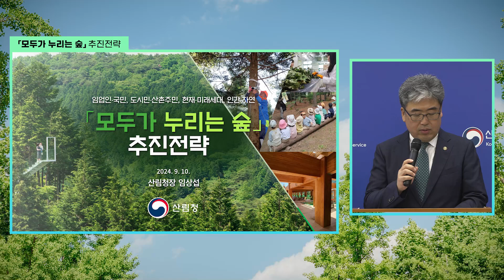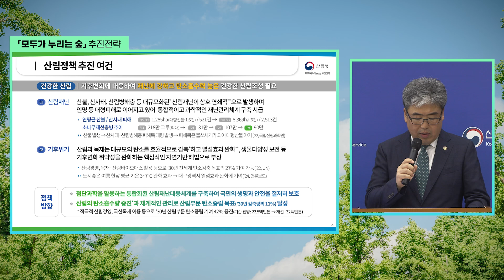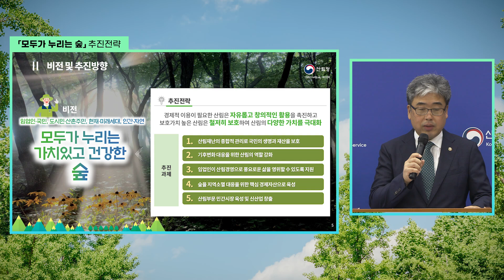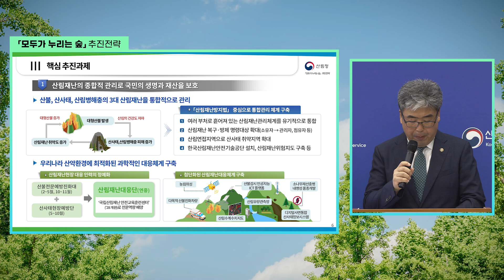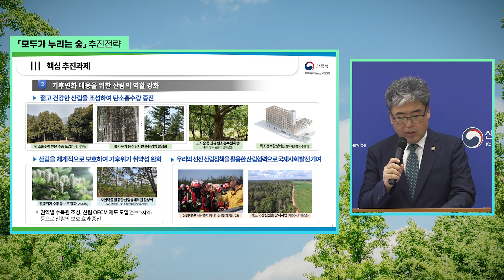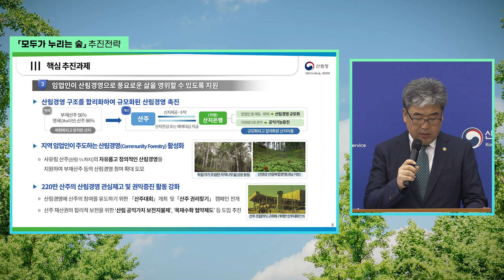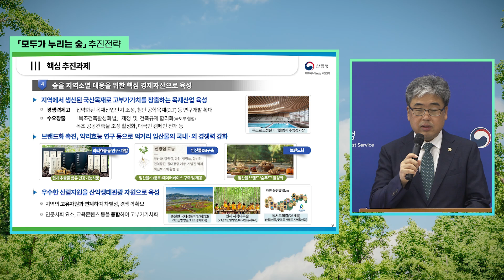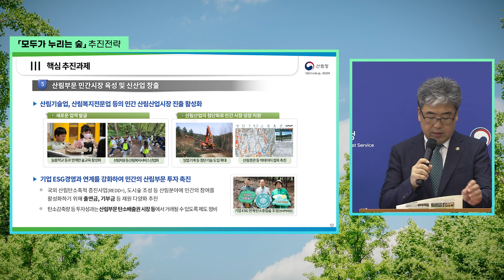[브리핑] 우리 모두가 누리는 숲! 추진전략 발표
전략 ➊ 산림재난의 종합적 관리로 국민의 생명과 재산을 보호
기후변화로 일상화․대형화되고 있는 산림재난으로부터 국민의 생명과 자산을 보호하기 위해 산림재난 통합관리기반을 마련한다. 산불, 산사태, 산림병해충 등의 산림재난에 통합적으로 대응하기 위해 ‘산림재난방지법’을 제정하고, 각 재난별로 분리해 운영 중인 시설·장비·인적자원을 모아 효율적이고 규모화된 대응체계로 재편한다.
또한, 고성능·다목적 산불진화차와 인공지능 기반 산불감시 플랫폼 등 지상 자원 뿐만 아니라 농림위성, 헬기 등 공중 자원을 유기적으로 연결해 첨단화된 산림재난 대응체계를 구축한다. 더불어, 산림재난 전문교육 훈련기관을 설립해 현장 인력의 전문성을 높이고 안전사고 예방을 강화한다.

전략 ➋ 기후변화 대응을 위한 산림의 역할 강화
‘2030 국가온실가스감축목표’ 산림부문 목표량인 3천2백만 톤 달성을 위한 이행체계를 강화한다. 먼저, 환경적응성이 뛰어난 우수 수종을 개발하고 관계부처와의 협업을 통해 현재 사용되지 않거나 방치돼 있는 토지(유휴토지) 등에 새롭게 나무를 심어 신규 탄소흡수원을 확대해 나간다.
특히, 유엔(UN)에서 인정하는 탄소저장고인 국산목재 이용을 확대하기 위해 목조건축을 활성화하는 법률 제정을 추진하고 목조건축 확대를 위한 규제를 개선한다. 또한 국외산림탄소축적증진사업(REDD+) 대상지를 4개국 이상 확보하고 협력대상국에 공적개발원조(ODA) 사업을 병행해 사업 효과성을 높일 계획이다.
아울러 온실가스 ‘감축’ 뿐만 아니라 ‘적응’ 강화를 위해 산림생태계 관리전략을 강화한다. 생태적인 방법을 활용한 산림복원을 확대해하고 구상나무 등 기후변화 취약 수종의 보전 활동을 적극 추진한다.

전략 ➌ 임업인이 산림경영으로 풍요로운 삶을 영위할 수 있도록 지원
우리나라 사유림의 56%가 부재산주이거나 소유규모가 3ha 미만인 영세경영인 경우가 86%로 산림경영이 제대로 이루어지지 못하는 점을 개선하기 위해 산림 소유구조를 합리화한다.
먼저, 산림경영에 관심이 없는 산주의 산지를 인수해 산림경영 의사가 있는 청년, 귀산촌인 등 예비임업인에게 제공하기 위한 산지은행 제도의 도입과 경제적 생산 활동이 제한된 보호지역 산림 소유자에게 정당한 보상을 제공하는 산림 공익가치 보전 지불제의 도입을 검토한다.
또한, 산주가 자유롭게 목재생산 등 산림경영 활동을 수행하는 과정에서 지역주민과의 갈등을 해소하기 위한 목재수확 협약제도 도입을 추진하며, 산림경영에 대한 관심을 높이기 위한 ‘산주 권리찾기 캠페인’을 추진한다.

전략 ➍ 숲을 지역소멸 대응을 위한 핵심 경제자산으로 육성
숲에서 일자리, 먹을거리, 즐길거리가 생겨나고 숲이 지역소멸 대응의 핵심 플랫폼이 될 수 있는 기반을 만들어간다.
먼저, 수입목재에 의존하는 목재산업 구조를 탈피하기 위해 목재 생산부터 유통, 가공까지 일원화된 지역목재 거점단지를 조성하고 국산목재 브랜드 ‘한목(韓木)’을 적극 육성한다. 이와 함께 식용 임산물 91개 전 품목의 기능성·약리효능 기초자료를 구축하고 식용 임산물 통합브랜드인 ‘숲푸드’를 활용해 소비를 촉진한다.
또한 지역발전을 저해하는 산림규제를 합리적으로 개선하며 동서트레일과 같은 새로운 산림기반 관광자원을 개발해 국민 누구나 숲을 즐기고 숲을 통해 지역경제가 활성화될 수 있도록 한다.

전략 ➎ 산림부문 민간시장 육성 및 신산업 창출
정부 시행사업에 의존도가 높은 산림기술업, 산림복지전문업 등 산림부문 민간산업의 활성화를 위해 산림산업을 민간 중심으로 재편하고 늘봄학교 등 새로운 사회 여건을 반영한 숲교육 등 새로운 사업영역의 발굴을 지원한다.
또한, 녹색자금의 지원 대상을 기존 복지시설 위주에서 산림분야 전체로 확장하고 관계부처와 협의를 통해 녹색자금의 재원을 다각화함으로써 재정안정성도 강화할 계획이다. 한편 기업의 환경․사회공헌․투명경영(ESG) 등 대한 관심도가 높아짐에 따라 산림부문에 참여를 희망하는 다양한 기업들과 사회공헌 협업 네트워크를 구축해 산림부문에 대한 민간 투자와 참여를 활성화한다.
임상섭 산림청장은 “지난 50여 년간 황폐화된 국토를 푸르게 만드는데 노력해 왔다면 이제는 현재세대부터 미래세대까지 모두가 누릴 수 있는 가치 있고 건강한 숲을 만들어 나가겠다”라며 “모두가 누리는 숲 추진전략을 통해 실질적인 성과를 창출할 수 있도록 끊임없이 현장과 소통하고 밀착 지원해 나가겠다”고 말했다.